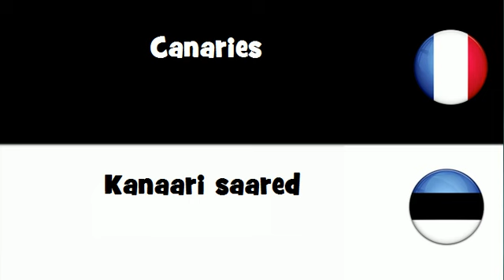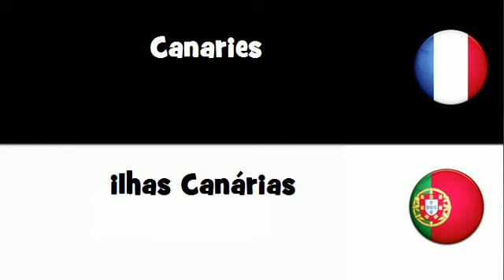VOCABULAIRE EN 20 LANGUES = Canaries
frenchwithvincent VOCABULAIRE EN 20 LANGUES = Canaries